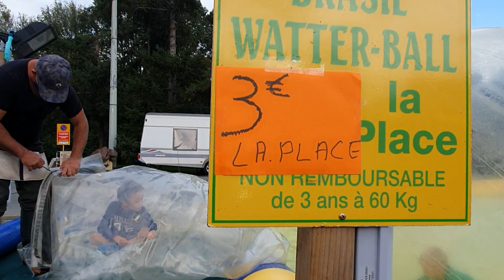kuv coj peb mus saib me nyuam ua si os